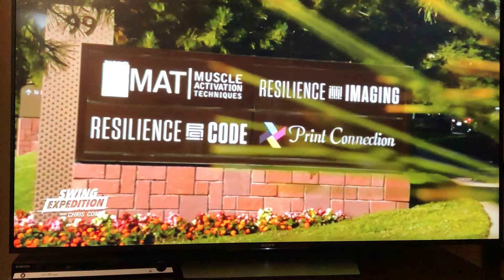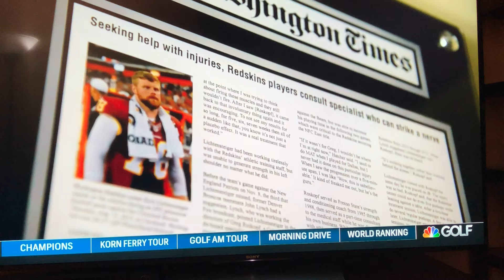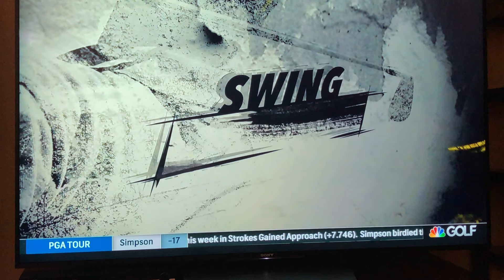Dechambeau with Como